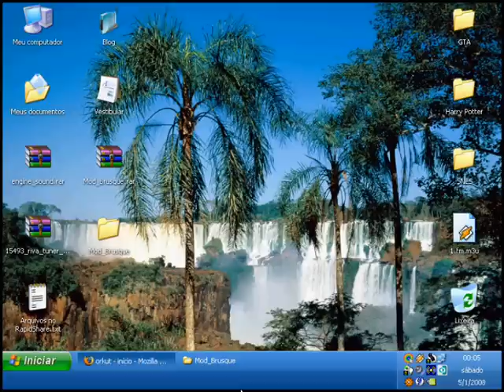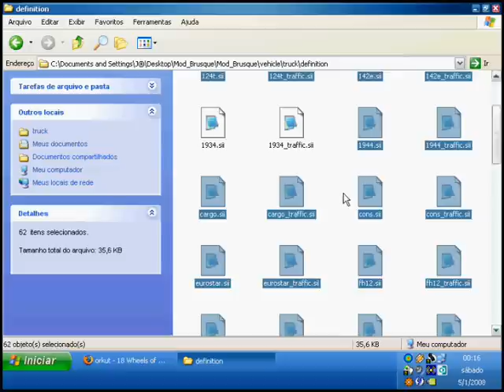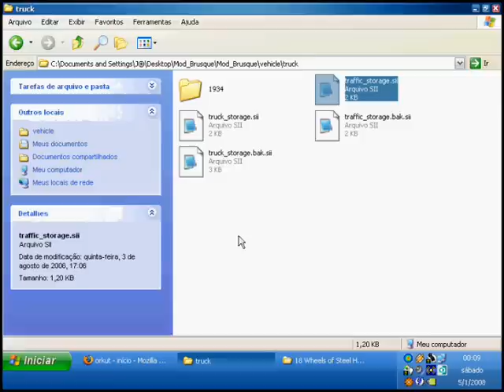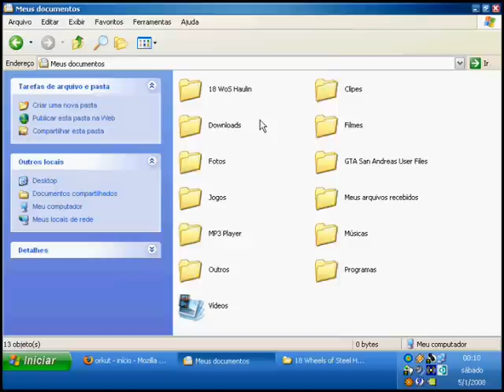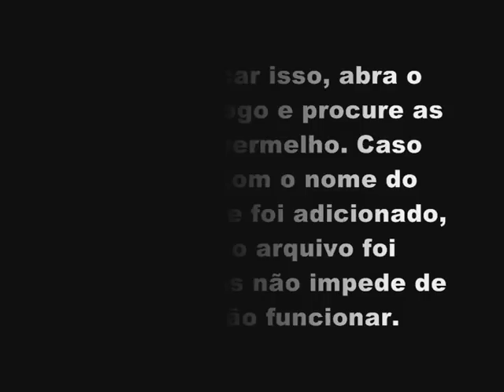Como extrair um caminhão de um pack do 18 WoS Haulin'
Vídeo que eu fiz ensinando Como extrair um caminhão de um pack do 18 WoS Haulin'

A T E N Ç Ã O:
Não me peçam mais ajuda sobre o Haulin' pois não jogo mais esse jogo.

Nessa comunidade do Orkut vocês encontrarão a ajuda que precisam, além de downloads.
Abraço